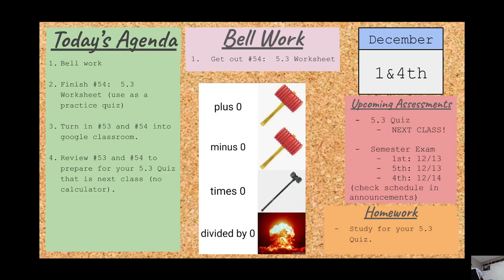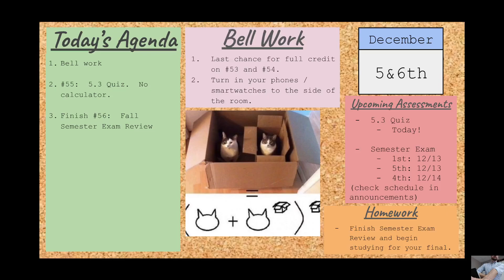12-05-2023 11 AM